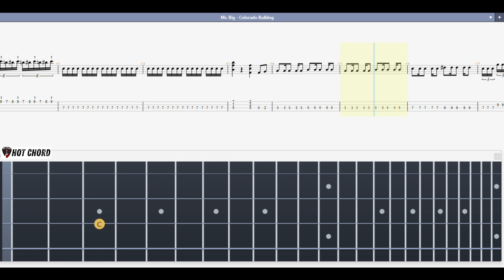Mr. Big ( Collorado Bulldog ) BASS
Dowload File Tablature Mr. Big ( Collorado Bulldog )

Password file rar/zip in Card Video